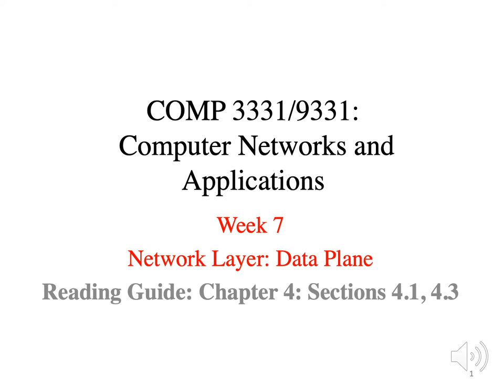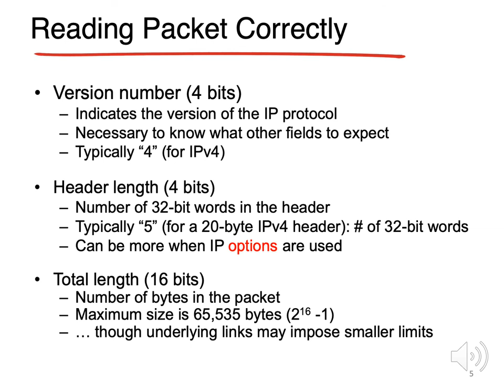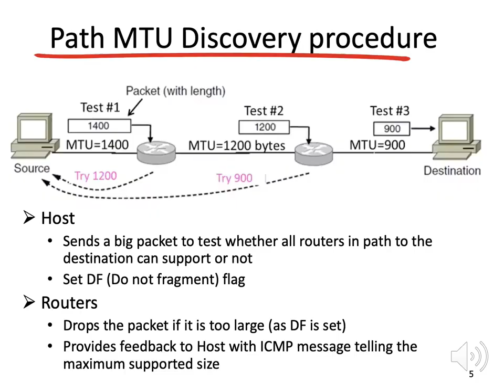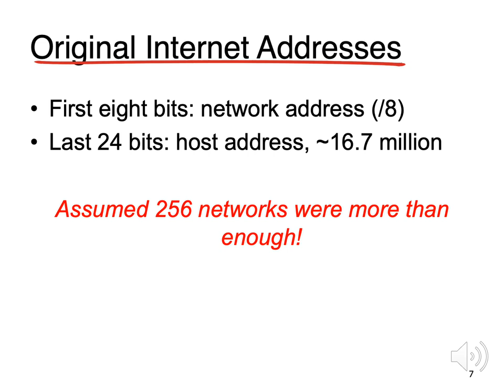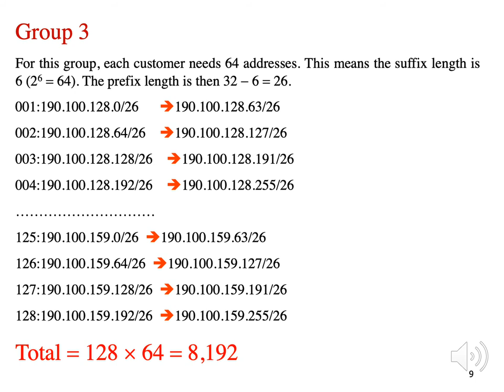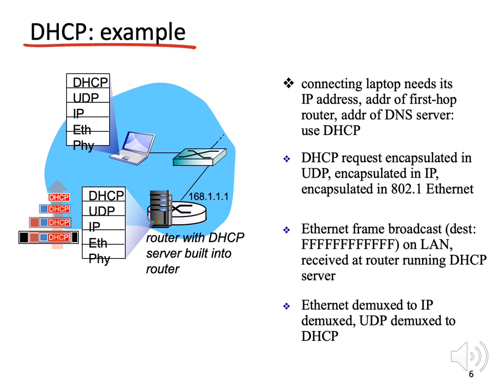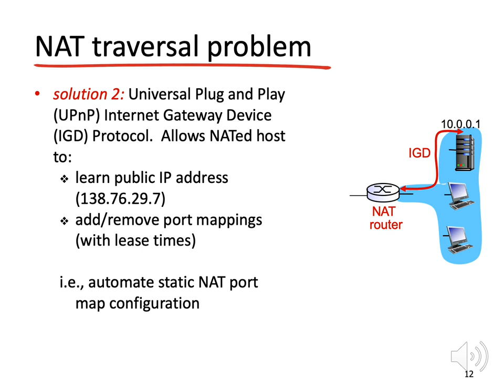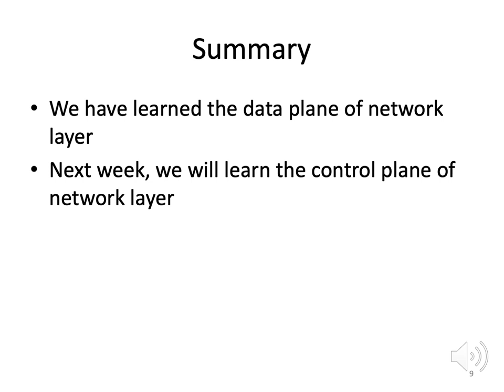COMP3331 Computer network and application (20T1) - Week 7 Lecture